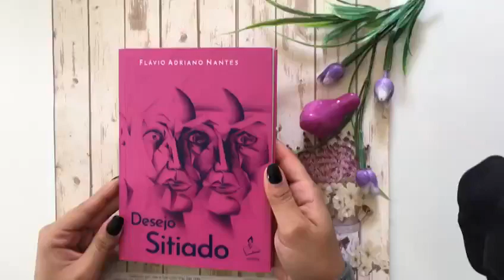Desejo sitiado - Flávio Adriano Nantes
"Desejo sitiado", contos (Editora Penalux, 2019). Autor: Flávio Adriano Nantes.